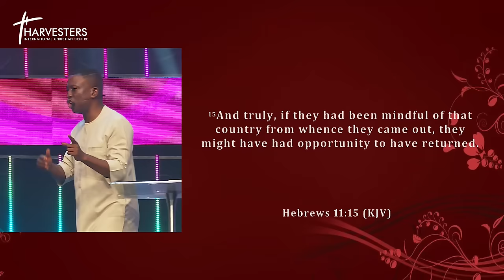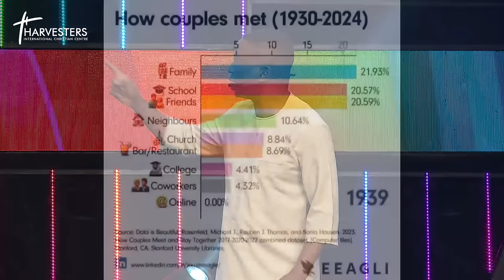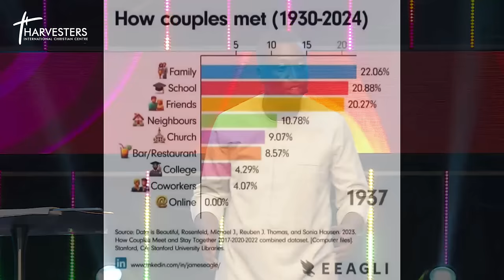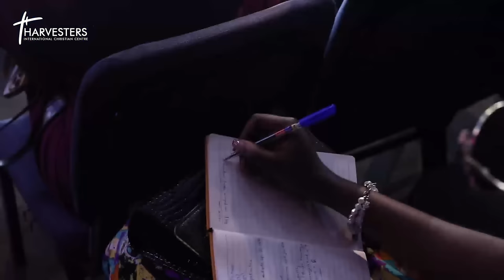FINDING QUALITY PARTNERS ( SERMON ONLY ) || PST BOLAJI IDOWU || 20TH 0CT 2024